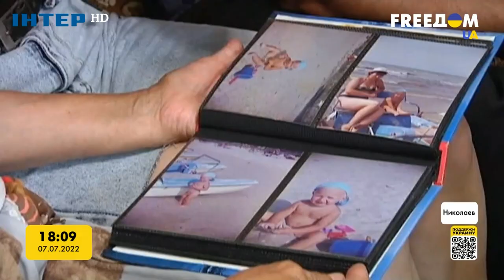Работа спасателей во время войны | FREEДОМ - UATV Channel